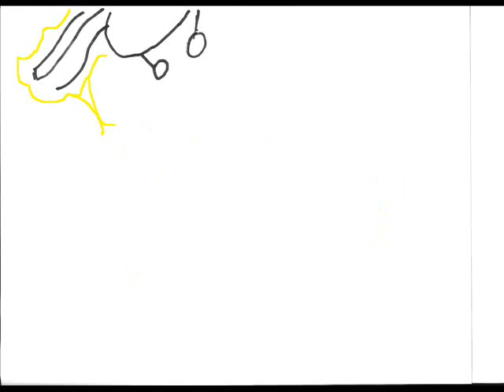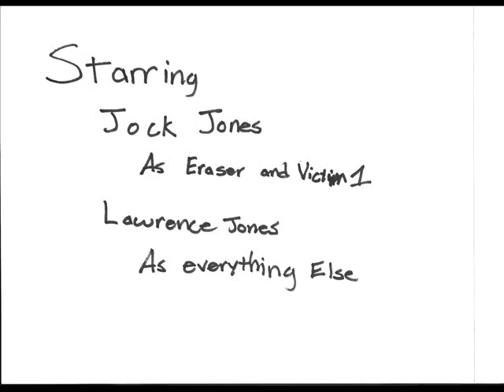Misty the Super Dog: Episode 1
Misty saves the day from vile creatures.

GTAS ~ United States